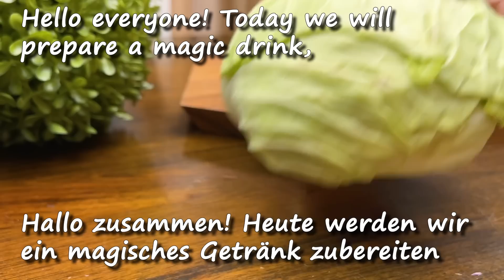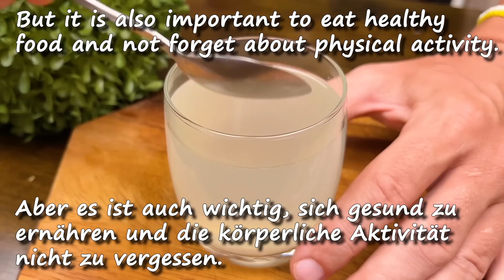🔥Saft, der alles auflöst, was du tagsüber isst: morgens trinken!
🔥Saft, der alles auflöst, was du tagsüber isst: morgens trinken! Für die beste Wirkung ist es besser, sich an gesunde Ernährung und Bewegung zu halten. Probieren Sie dieses wunderbare Getränk zur Gewichtsreduktion, und Sie werden schwächende Diäten vergessen. Aber vergessen Sie nicht, dass es Kontraindikationen geben kann, also konsultieren Sie unbedingt Ihren Arzt.
Zutaten:
1 Weißkohl
1 Zitrone
6-7 Gewürznelken
1 Liter Wasser
Freunde, wenn dir das Video gefallen hat, kannst du dem Kanal helfen: